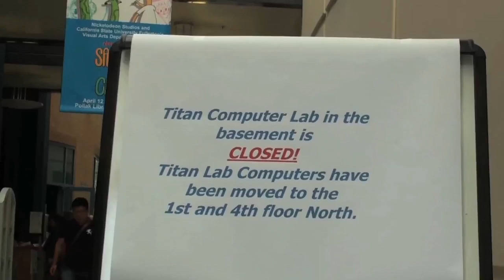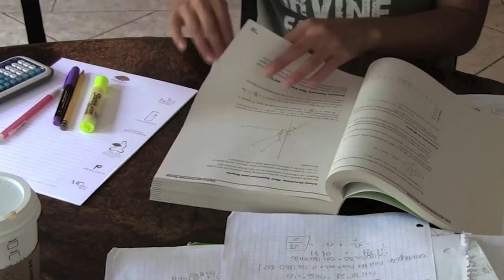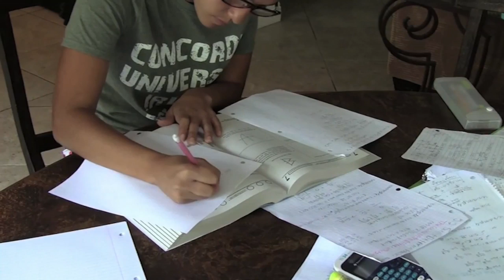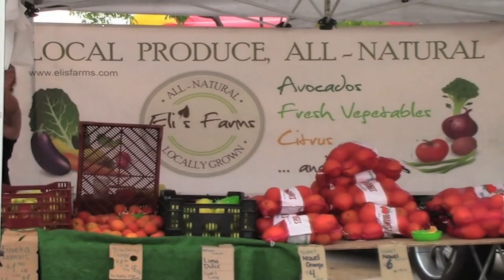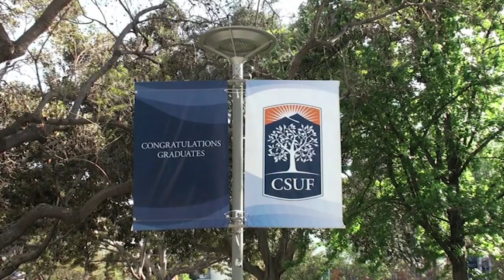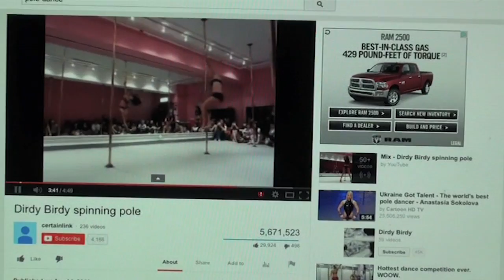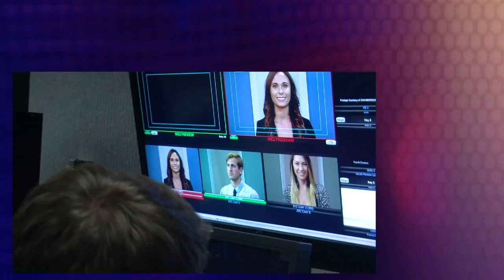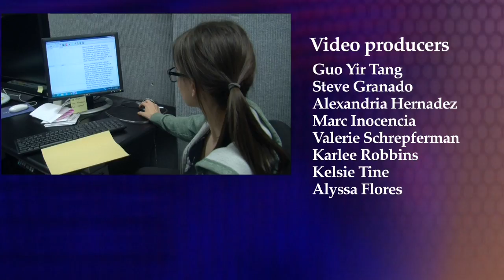The Report [Pollak Library Earthquake Damage - Pole Fitness - Seacrest Studios - CSUF News & Events]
Take a look at Titan TV's news talk show, The Report for all the news, views, and info to go at Cal State Fullerton and the Orange County community.